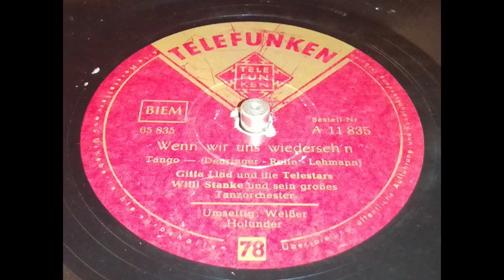Willi Stanke, voc Gitta Lind - Wenn wir uns wiedersehn